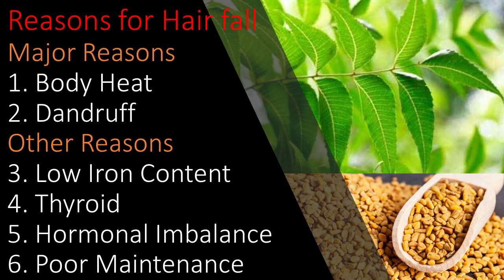முடி உதிர்வதை தடுக்க | Hairfall remedy Tamil | Neem oil | வேப்பிலை| Hair growth oil in tamil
In this video we are going to see an effective hairgrowth oil. This hair oil when applied and massaged on hair stops hairfall and all kinds of hair related problems such as dry scalp, dandruff and gives a natural shine.

To prepare this heat coconut oil in a pan add 2 tbsp of fenugreek powder, 2 tbsp of neem paste and 1 tbsp of castor oil. Mix it well until it boils in medium flame. Let it sit till the colour of the oil changes to green and that is when the oil has pulled out its essesse, Switch off the flame and let the oil cool for 4 - 5 hours. Filter it and massage over the scalp. This oil stops hairfall in the very first use and use twice a week for best results.

Do try this and let me know your comments.